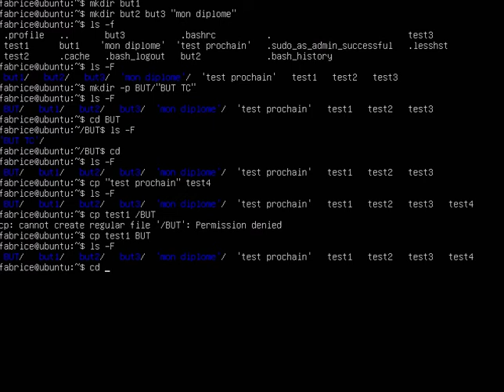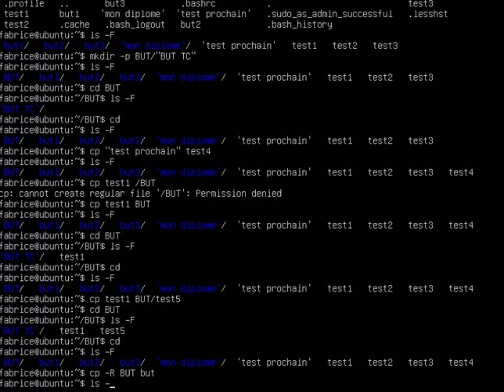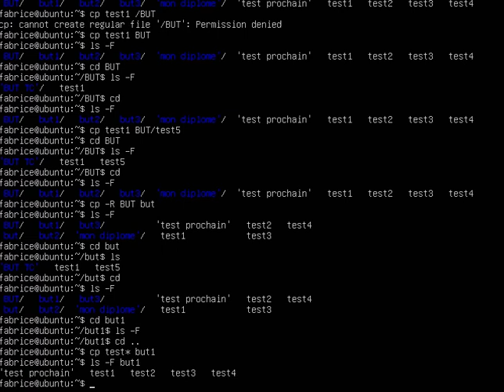Ubuntu 013 - Duplication-copie de fichiers ou dossiers